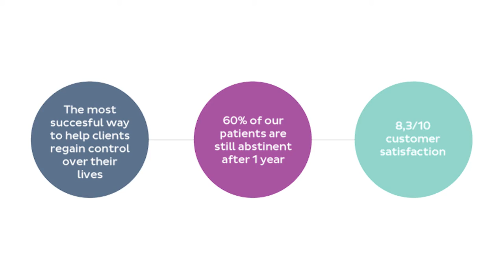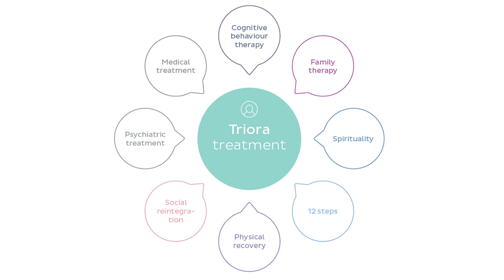Triora: private rehabilitation clinic in Alicante, Spain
Our Triora team in Alicante provides you with an impression of our clinic and its surroundings. They tell about the Triora model, an unique, holistic addiction treatment, which involves involves treating body, mind and soul.

Triora’s addiction care is one of the most successful ways to overcome addiction. Using the unique Triora Model, we treat body, mind and soul to help you and your loved ones regain a meaningful life. Our professional staff provide discrete inpatient and outpatient rehabilitation to people like you from the pleasant surroundings of our private clinic in Alicante, Spain.